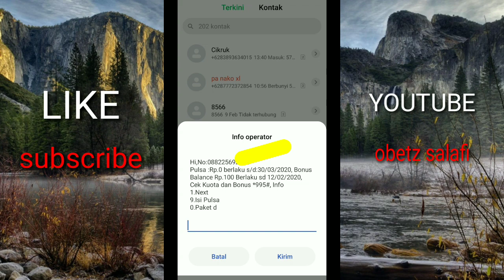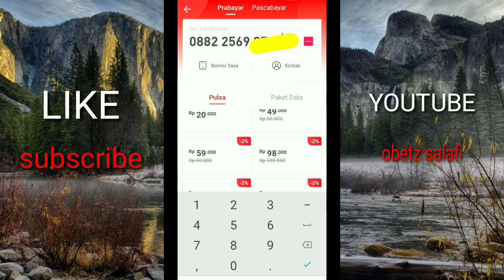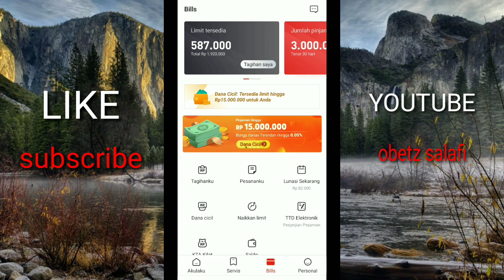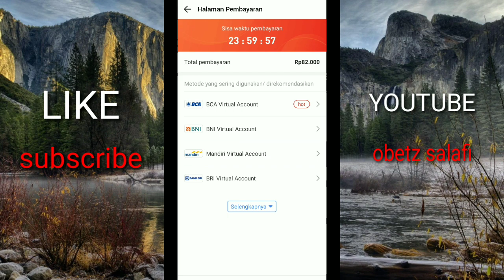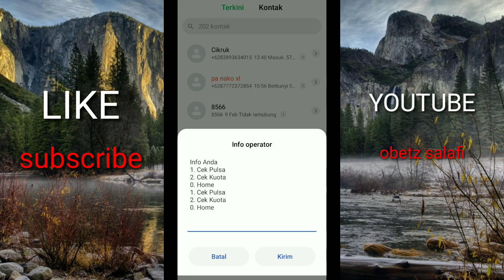cara Pinjam pulsa online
Pinjam pulsa di Akulaku

bagi yang pengen dapet bonus daftar lewat link ini dulu. kemudian download di aku laku setelah daftar